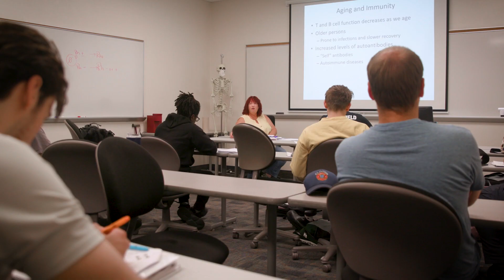Emergency Medical Services (EMS) Program at Stark State College